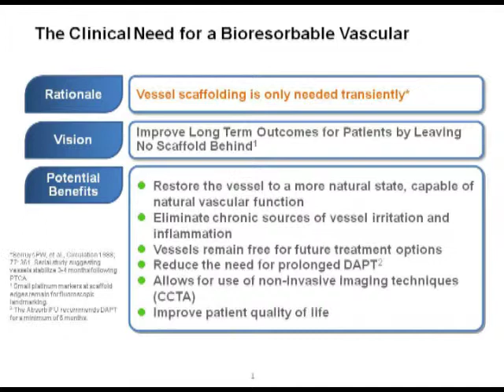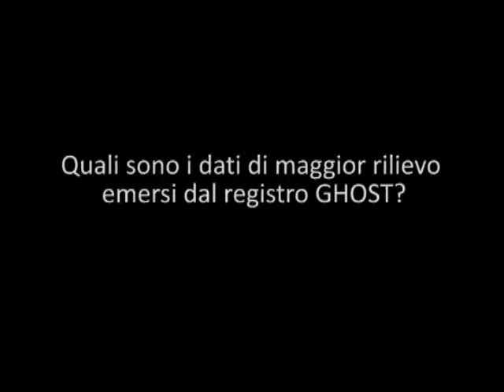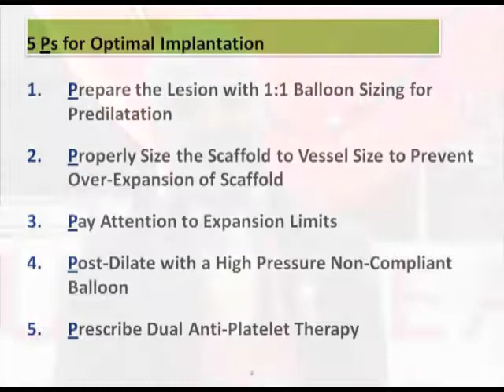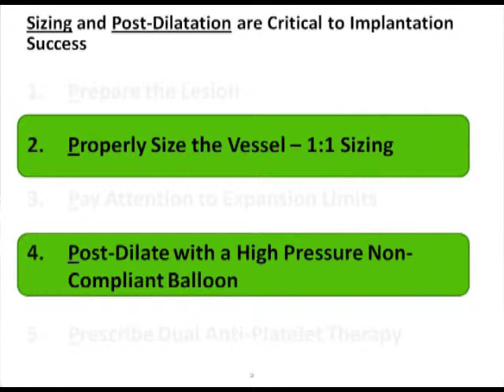Nuove prospettive per la Terapia di Riparazione Vascolare (VRT)